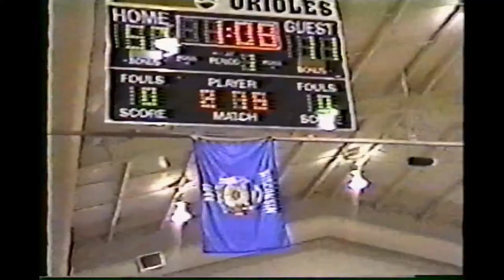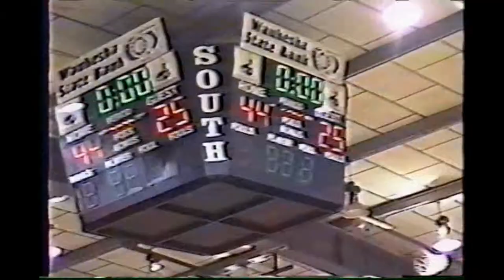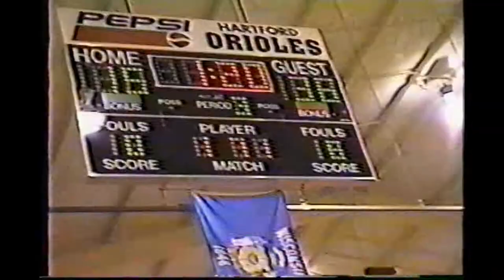Waukesha South Wrestling 1998-1999 highlight video